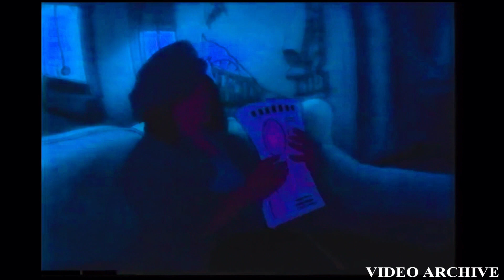Boredoms Soul Discharge'99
Soul Discharge (ソウル・ディスチャージ) is a 1989 album by rock band Boredoms. It was named the 89th greatest album of the 1980s by Pitchfork on the site's 2002 list of the best albums of the decade.[5
]Soul Discharge '99
Warner Music CD rerelease (1994)
No. Title Length
1. "Your Name Is Limitless" 2:35
2. "Bubblebop Shot" 3:47
3. "52 Boredom (Club mix)" 0:36
4. "Sun, Gun, Run" 2:47
5. "Z & U & T & A" 4:05
6. "TV Scorpion" 1:30
7. "Pow Wow Now" 3:48
8. "J.B. Dick + Tin Turner Pussy" 3:07
9. "G.I.L. '77" 3:41
10. "Jup-Na-Keeeeeeeel" 2:29
11. "Catastro Mix '99" 2:53
12. "Milky Way" 1:32
13. "Songs Without Electric Guitars" 0:52
14. "Hamaiian Disco Bollocks" 4:37
15. "Hamaiian Disco Without Bollocks"